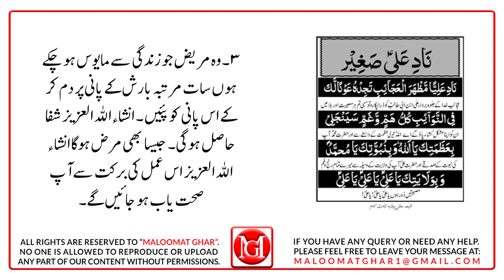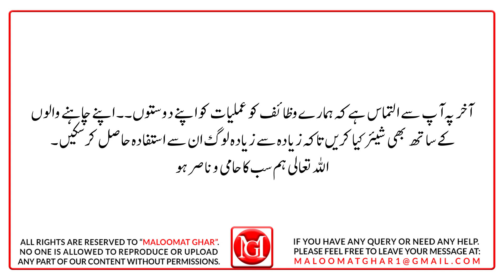Nade Ali Ka Wazifa & Dua| Nad-e-Ali Kay 6 Mojzati Wazaif | نادِ علی کا وظیفہ | Powerful Nade Ali Dua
In today's video, Inshallah Al-Aziz, I will tell you 6 wazaif of Nad-e-Ali (نادِ علی کے وظائف). These wazaifs will be explained to you in detail. You will be told the purposes for which you can do these wazaifs and how many times you have to study Naad Ali and at what time and how. All this will be told to you in today's video.